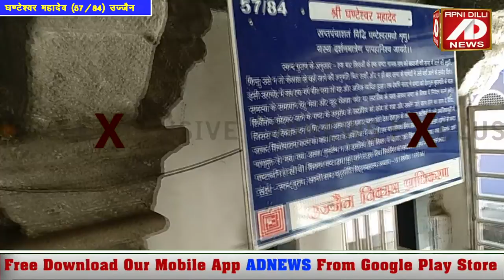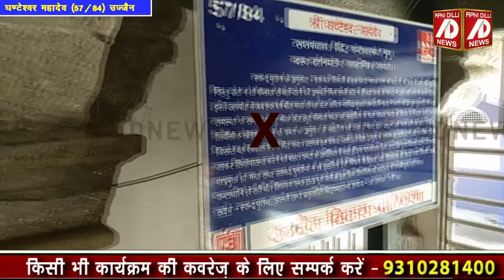स्वर्ग का द्वार हैं घण्टेश्वर महादेव